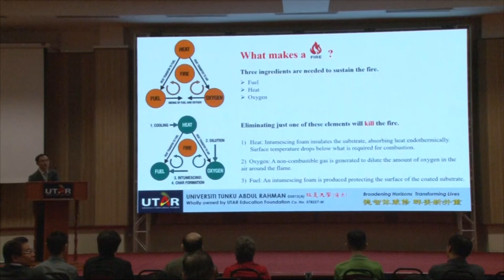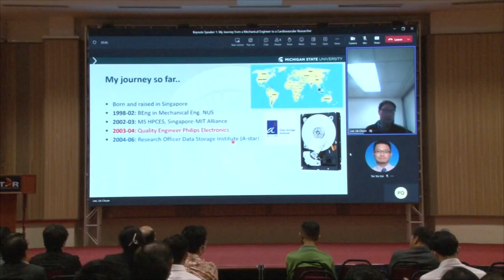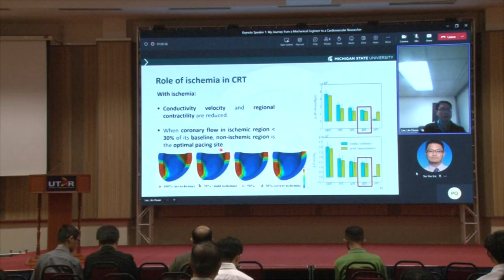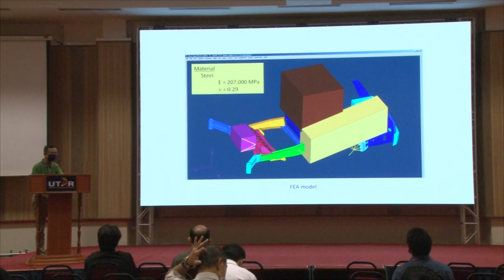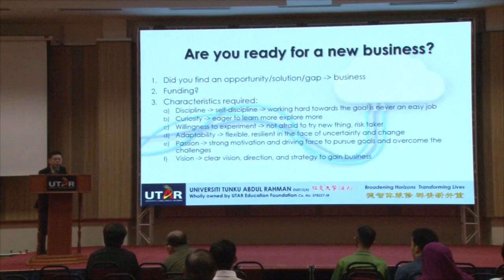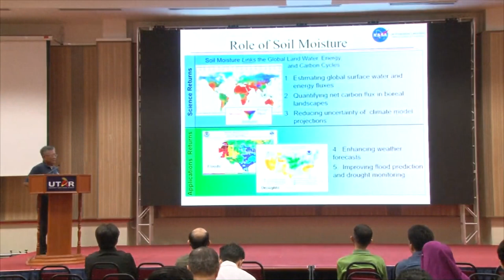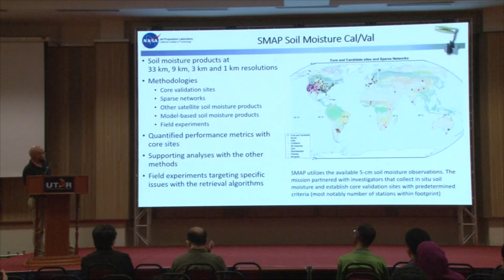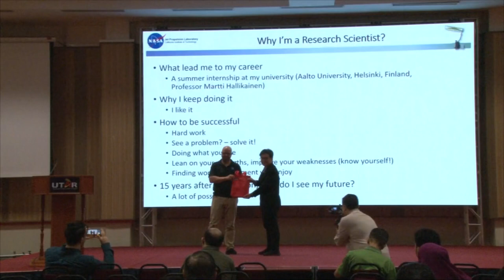2023 LKC FES Postgraduate Colloquium Keynote Lectures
Full video recordings of the six invited keynote lectures for 2023 LKC FES Postgraduate Colloquium:

(1) Dr Yew Ming Chian from UTAR;
(2) Dr Lee Lik Chuan, Michigan State University, US;
(3) Dr Teh Kuen Tat, ex-Engineer of John Deere, US;
(4) Dr Tey Jing Yuen, UTAR + co-founder of Solid Lab Sdn Bhd;
(5) Dr Simon Yueh, NASA, US;
(6) Dr Andreas Colliander, NASA, US.